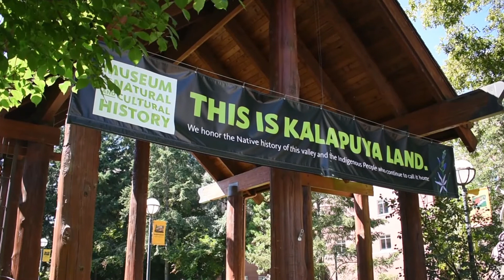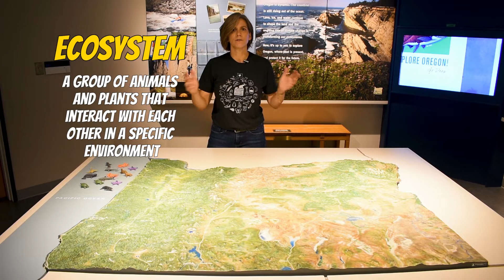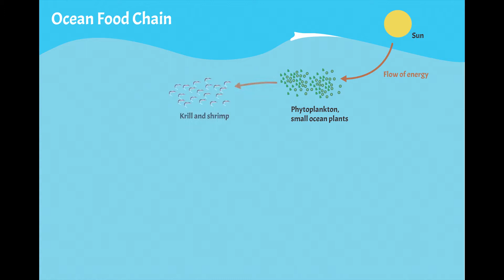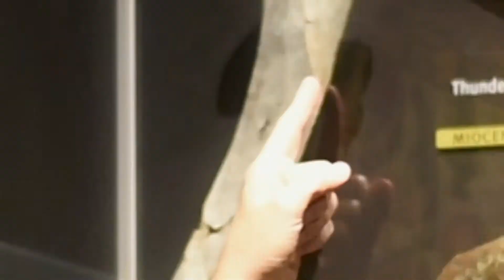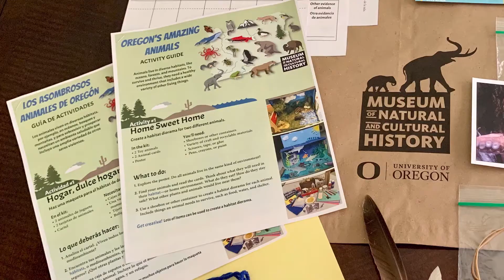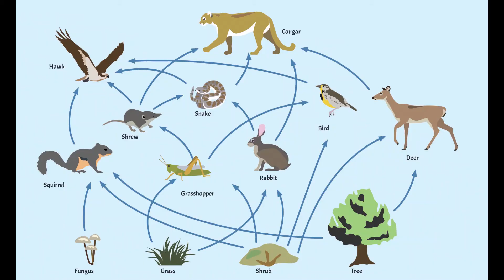Oregon's Amazing Animals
From tiny horses to giant sloths, discover the incredible variety of life in Oregon, both past and present. Through fun, hands-on activities and experiments, families can explore adaptations that help animals survive and thrive in diverse habitats like oceans, forests, and rivers.